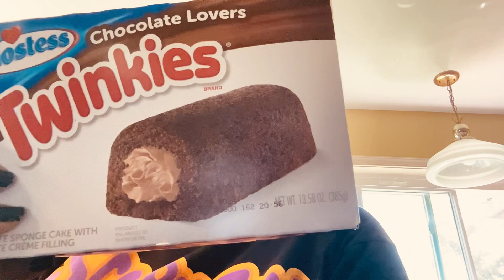🌻 Happy Mail from awesome crochet supporters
Thank you for all of the support @sunflowerscreativeshowcase  and @susanvincent4210@susanvincent1575

Please send prayers and a card to Ashley as she recovers

Sunflower the Fiber Faerie
P.o.Box 5181